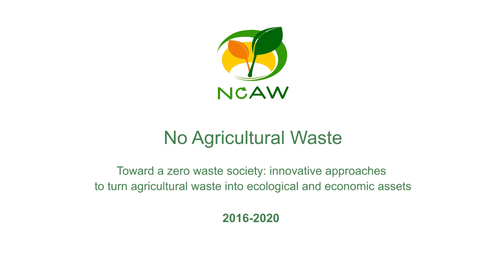NOAW presentation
Presentation of NoAW, a European H2020 project, and its methodology.